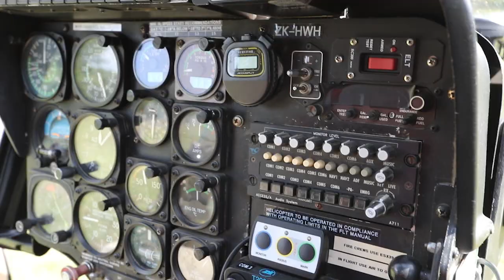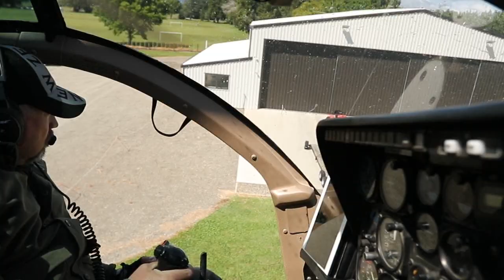Startup Takeoff off and flight of a Turbine MD520 Helicopter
Collecting beehives in the East Coast New Zealand